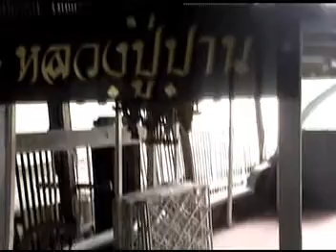หลวงพ่อรวย สีไพรไทยแท้สายบุญเปิดตำนานลับปฏิหารย์ttvnewsonline ขลังขลัง.com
หลวงพ่อสายบุญเปิดตำนานลับปฏิหารย์ttvnewsonline ขลังขลัง.comรับผลิตงานต่างๆ ภาพยนต์ สารคดี ชีวประวัติ เพลงแหล่ นักร้อง mvมิวซิก สื่อโฆษณา tv รายการโทรทัศ รับทำขวัญนาคโดย ศิลปินแห่งชาติ ติดต่อ TEL.